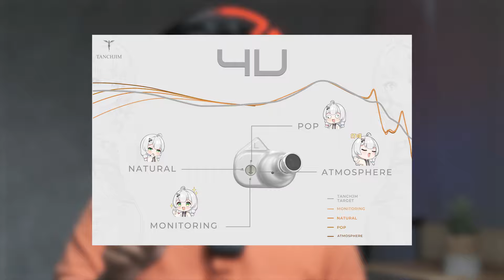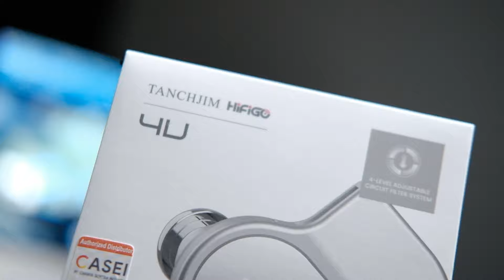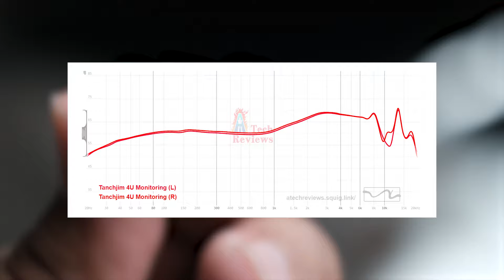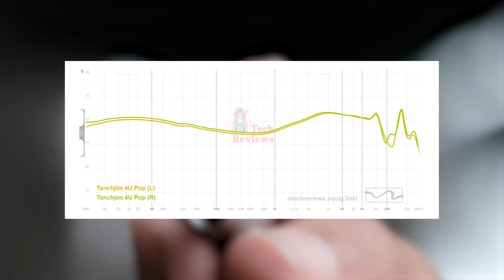1 Earphone 4 Rasa, TanchJim 4U!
IEM dengan tuning switch memang populer tapi bagaimana dengan IEM dengan tuning trimpot? Wah ini baru fitur high end yang dibawa ke IEM budget. Yuk mari kita bahas tanchjim 4u, IEM terbaru dari Tanchjim!

Time Segment :
0:00 Intro
0:34 Pembahasan TanchJim IEM
1:21 Unboxing TanchJim 4U
1:59 Build Quality TanchJim 4U
3:03 Fitting TanchJim 4U
3:34 Impresi Suara TanchJim 4U
6:43 Kesimpulan
7:31 Outro

Untuk Informasi lebih lanjut tentang produk dan pemesanan hubungi:
Penasaran Cobain langsung? Kunjungi Toko Offline Kami
​Jl. Vila Dago Raya No.187, Benda Baru, Kec. Pamulang, Kota Tangerang Selatan, Banten 15416